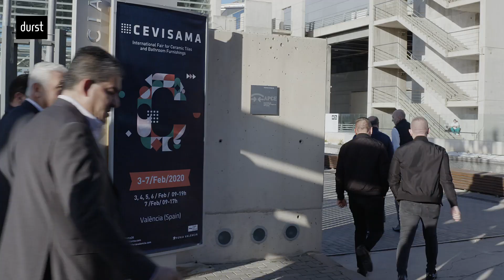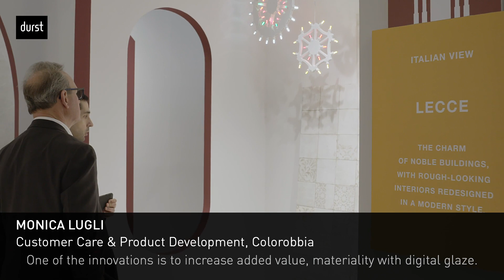Durst Ceramics Printing: Cevisama Trends 2020 - part 1 Colorobbia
The Ceramics Printing Division starts the countdown for Tecnargilla 2020. At the technology fair in September in Rimini, Italy, we will launch the next revolution in digital ceramic tile printing with “Digital Glaze”. We would like to introduce you here with various posts what digital glaze is and what innovation potential it brings. As a first step, we visited the leading ink manufacturers at the Cevisama trade fair in Spain and asked them about current trends and their opinion on Digital Glaze. Part 1: Colorobbia.